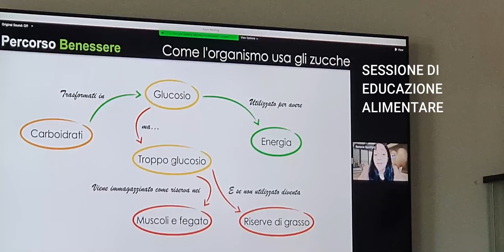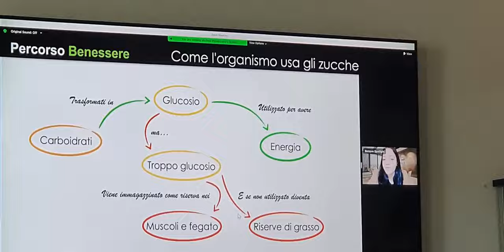Cosa mangio in un giorno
Grazie per aver visto il video ❤Cosa mangio in un giorno

🔴WELLNESS COACH🔴

➡️PER EDITARE
Filmora